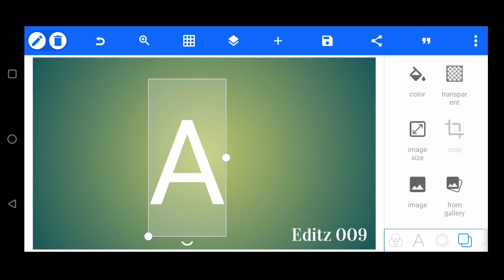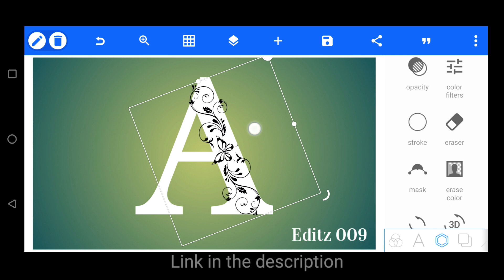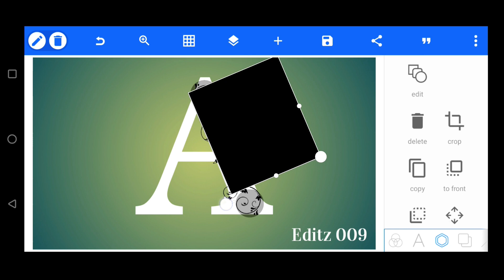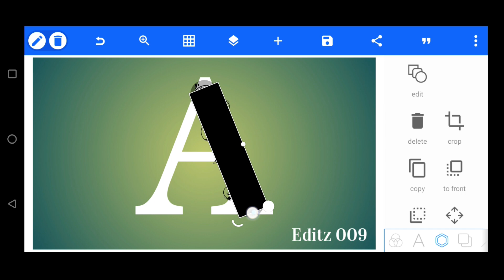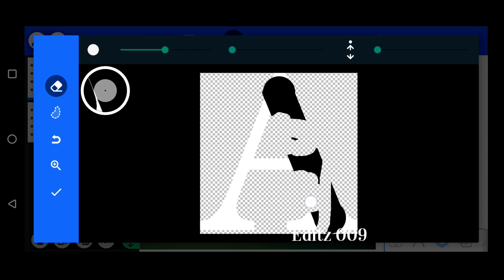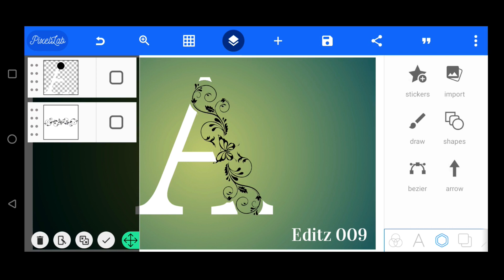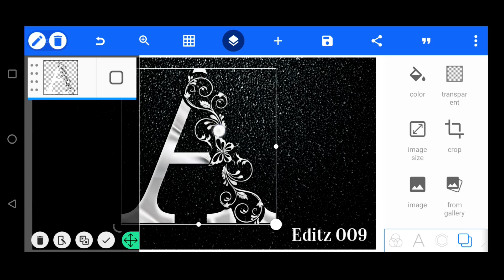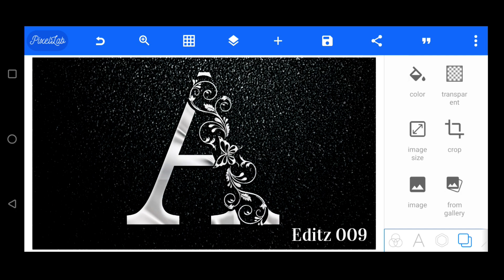A Silver logo Design | How to make A logo design in pixellab | professional logo design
ABOUT VIDEO ⤵️

◎ My SmartWatch
◎ My Video Editor|Lifetime License
◎ My Antivirus Internet Security

▶ABOUT 👇🏻

▶Important Notice 📢

A Silver logo Design
how to design a logo with grid system in pixellab
pixellab editing
design logo pixellab
logo design pixellab tutorial